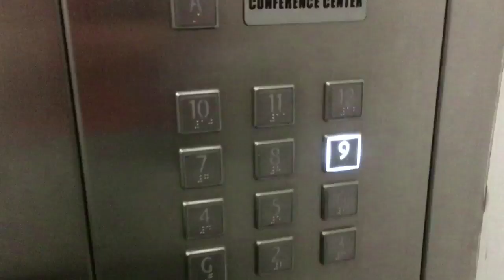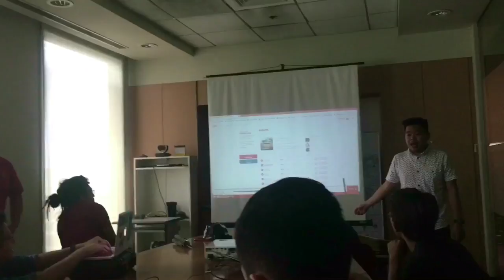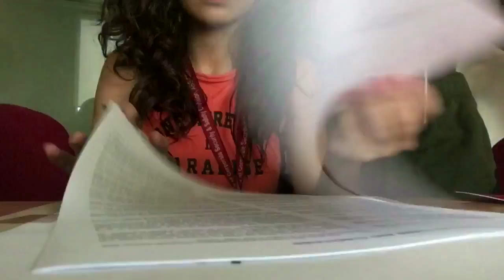Adober Studios - Contract Signing at ABS-CBN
I am officially an Adober! An ABS-CBN mcn artist! I attended my first ever best practices session and had my contract signing with Adober Studios at ABS-CBN!

I met many other youtubers as well!

Add me on snapchat: altheaaclairee